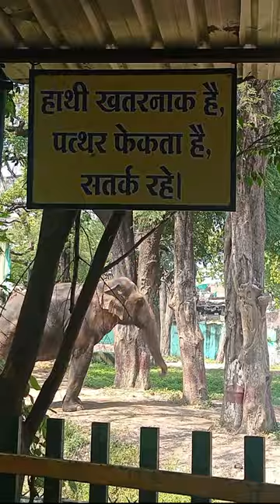Dancing Elephant Moti | letsgovlog shorts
Indore ka elephant | Indore Zoo | Chidiya Ghar | Indore Zoo Tour | Tour🔥🔥| Lets go Vlogs
last few days back we visited indore zoo. we found there this sad elephant named moti, who is very famous elephant of Indore zoo.
Moti Is struggling with mental stress, he has been locked in a cage for more than 30 years and he spent half his life in physical and mental stress. He is suffering from a disease called zoocosis. Due to which he is often seen shaking his head vigorously and harming himself. This disease is often seen in animals kept in captivity.
Moti's story came to the fore when a group named Indore Animal Liberation raised its voice for him and campaigned across the world to free him. Eventually this matter also reached PETA India and they too recently appealed on their social media platform to free Moti.
I am sharing moti elephant ki kahani,  please comment what do you think about this Asiatic elephant.

Today On 1st October 2023 Tadoba, Chandrapur, Maharastra, celebrated its Core Zone Gate opening  at Mohrli gate by Jitendra Ramgaokar Field Director (CFO),  Tadoba Andhari Tiger Reserve at Forest Department, Government of Maharashtra and their Team, it was very pleasing moment to be a Part of this program as all the tourists, guides, villegers and tadoba forest department was so much happy  because gate was opened today for core zone safari , we are happy to post 1st Full video on Tadoba Gate Opening of Core Zone also get little information about Maya Matkasur Bajrang anwaghdoh
पर्यटकांसाठी खूशखबर! ताडोबा व्याघ्र प्रकल्प आजपासून सुरु  jhALA AHE ताडोबा-अंधारी व्याघ्र प्रकल्प पर्यटन हंगाम सुरु ATTA  स्थानिक अर्थचक्राला गती येणारChandrapur । ताडोबा व्याघ्र प्रकल्प रविवारपासून सुरु JHALA ताडोबा - अंधारी व्याघ्र प्रकल्पात नव्या पर्यटन हंगामाची सुरूवात JHALI MEANS Tadoba Safari Season Begins TODAY
program wag inorgated by gaud rfo moharli gate, he is forest cfo chandrapur.

How we can see tigers in Tadoba?
Tadoba Andhari Tiger Reserve ( in short TATR) is one of the best tiger reserve in India to offer to see and experience the Royal Bengal Tiger in its prime habitat. The park has total 6 gates [ Khutvanda, Kolara, Moharli, Navegaon, Pangdi and Zhari to enter.

must watch here how tiger attack in indian national park, where tadoba tiger attack in Tadoba jungle safari and tiger kills human also sometimes.
You Will find in this video How - tiger attack in tadoba jungle safari also we have the biggest tiger in the world
पत्थर मारने वाला